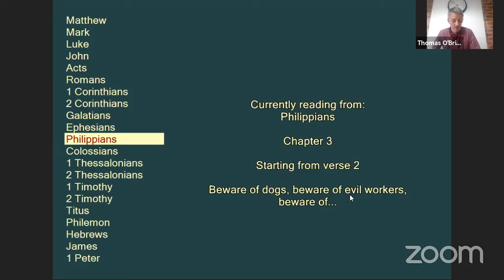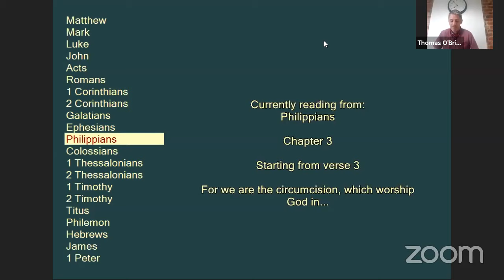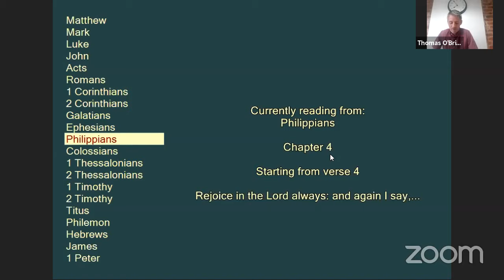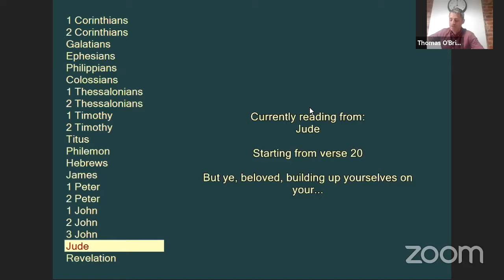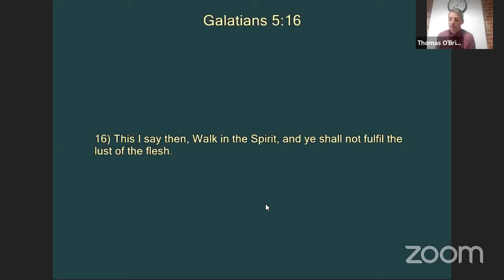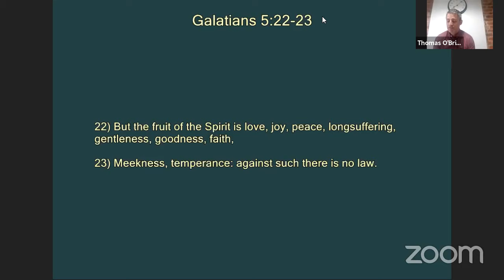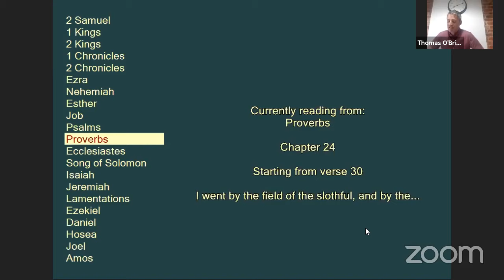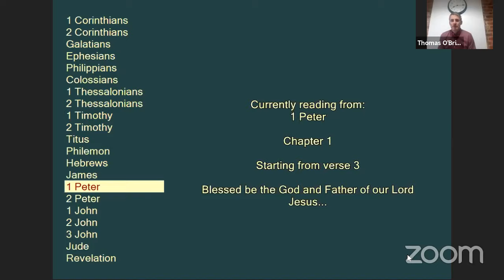Prevention is better than Cure - Tom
Doing our part of the covenant

Scripture References:
"Rejoice in the Lord alway: and again I say, Rejoice."

Jude 20-21
"But ye, beloved, building up yourselves on your most holy faith, praying in the Holy Ghost,
Keep yourselves in the love of God, looking for the mercy of our Lord Jesus Christ unto eternal life."

"This I say then, Walk in the Spirit, and ye shall not fulfil the lust of the flesh."